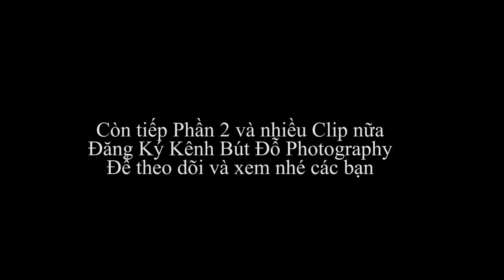Hậu trường MV HongKong 1 Bảo Huy - Bảo Hân cực đáng yêu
Photo Concept - Event - Kỷ yếu - Wedding.